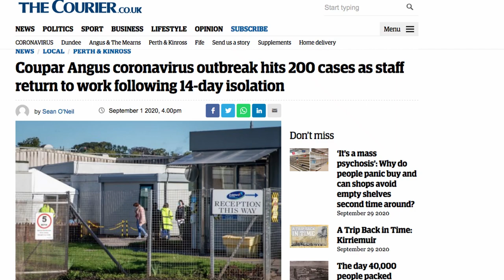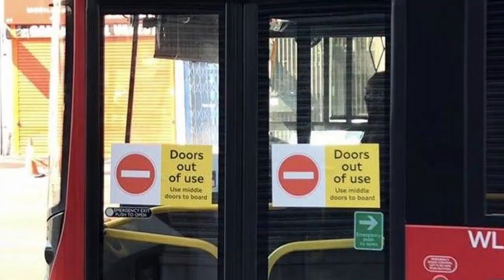TRAILER: COVID Transmission and Killer Workplaces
"The workplace is the source of infection and the site of spreading infection.It's being completely ignored - it really is the workplace stupid, and they are completely ignoring it."

90 second trailer for brand new Reel News film made with the brilliant Hazards Campaign, released Thursday November 5. Watch whole film by clicking on link at the end of the trailer.

The government is committing social murder on a mass scale. Time to stand up and stop them.